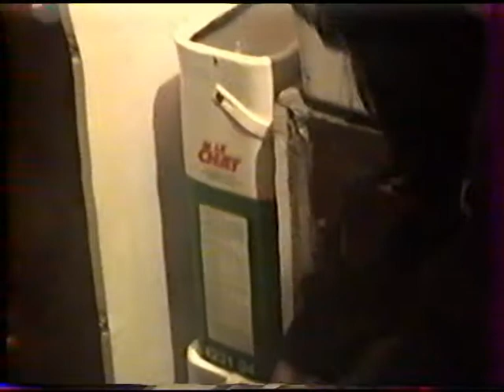1993 Anniversaire 40 ans serge